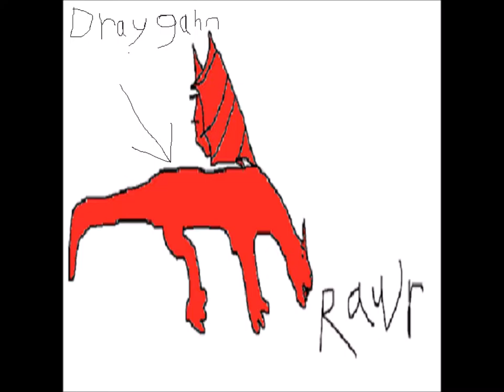Temple of the Sacred Flame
It's a sooooooong